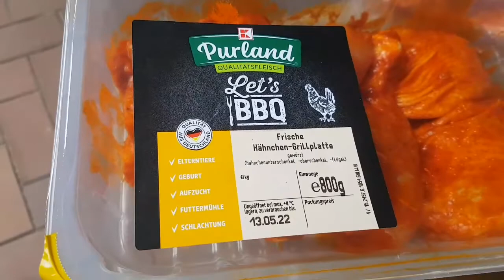LIFE IN GERMANY / SUMMER NA NAMAN BBQ NA ULIT / GANDANG BAHAY NG KAIBIGAN KO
Thank you for Dropping by on My Channel...

SOME TIPS FROM ME

ABOUT ME:
Im Filipina Married with German local, living in Germany since 2015
i have had very nice job in Philippines, i w as working in a Spanish Company and have a good Salary, but i decided to left my job for me and my future life together with my husband, i have also a lot of experiences here living in Germany is not so easy esp. when the communication is the most barrier in daily life, but i have overcome all, i got also nice job here and live happily and satisfied.

You Want more Tips and Experience here living in Germany?

VIDEO EDITOR USED::::INSHOT AND CAPCUT
GADGET USED::::SAMSUNG S8; ASUS PC; GIMBAL

MONEY TRANSFER USED To SEND MONEY TO PHILS?...I USED!!
SMALLWORLD FINANCIAL SERVICES
WORLDREMIT
REWIRE

Facebook and Instagram ---Pinay Aleman Dreams
Wants to Send me Something?
U and M. Holtzheuer
Packstation 111
Postleitzahl 44145
Post Number 32029040

If your Reading this your; Amazing. and Always Remember
 "SMILE IS THE BEST THING WE CAN WEAR"

DISCLAIMAER:::
If you own any content that I’m using on my videos and I’m not allowed to use it, please DO NOT HESITATE TO E Mail me and lets talk to solve the issue..Thank you and Have a nice Day Ahead.

Marilou & Uli (The Pinay Aleman Dreams)